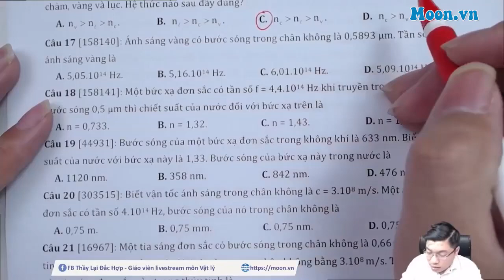Ánh sáng vàng trong chân không có tần số bao nhiêu?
Moon.vn là địa chỉ luyện thi các môn Toán, Lý, Hóa, Sinh, Sử, tiếng Anh THPT uy tín hàng đầu Việt Nam.
Ngoài bài giảng trên web các bạn còn có sách ID để ôn luyện với ưu điểm vượt trội mã ID không đơn vị nào có. Với mã ID này các em có thể tra đáp án lời giải bằng text, hoặc video theo từng mã câu hỏi mọt cách nhanh chóng.. Qua đó giúp các em ôn luyện một cách hiệu quả.
CÔNG TY CỔ PHẦN CÔNG NGHỆ GIÁO DỤC TRỰC TUYẾN ALADANH
Giấy phép thiết lập mạng xã hội số: 304360/GP-BTTT Bộ thông tin và Truyền thông cấp ngày 26/7/2017.
Shophouse 41, Số 8, Ngõ 25, Nguyễn Chánh
KĐT Nam Trung Yên, Cầu Giấy,
Hà Nội